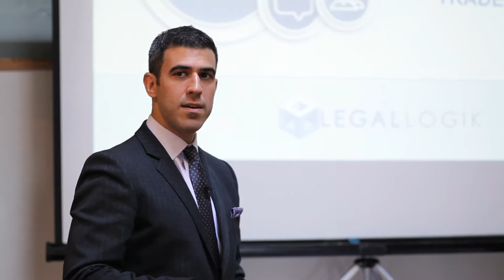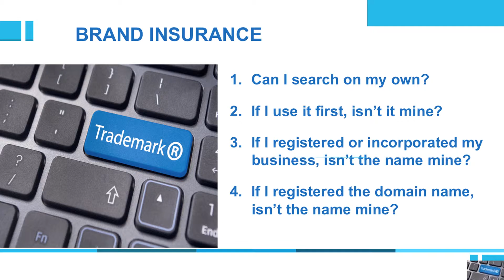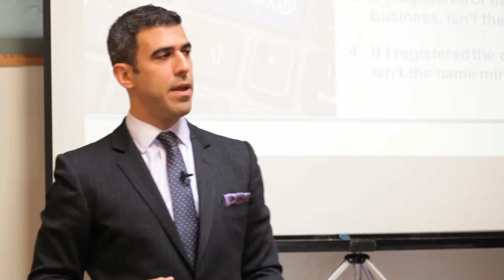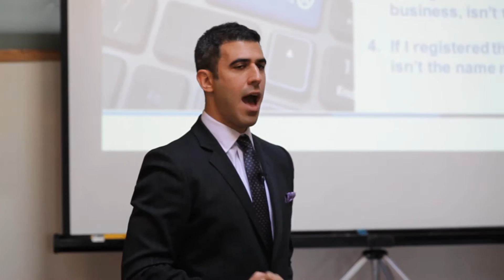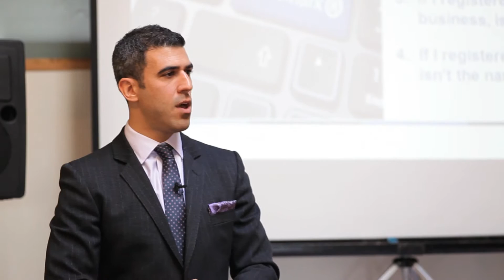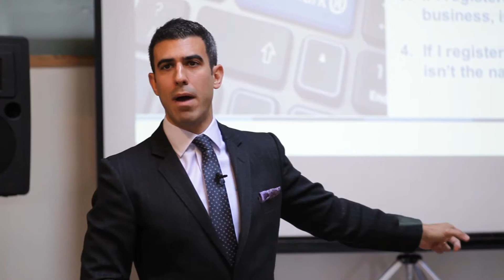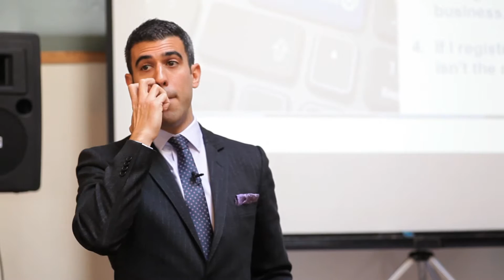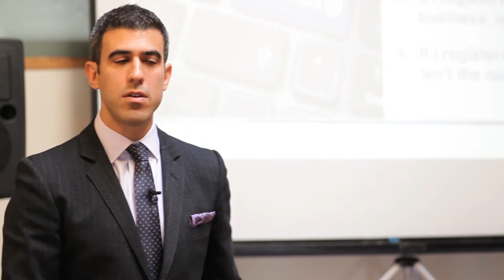Start-Up Legal 101 - Part 3: Trademark Registration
Should you register your Trademark Registration, Jamie Benizri describes the difference between incorporation and trademark registration and explains why trademark registration is a crucial business-building tool that acts as a form of brand insurance, helping a business protect its investment when trying to build a brand in the marketplace.

For more information on trademarks, download our free report, Trademarking 101